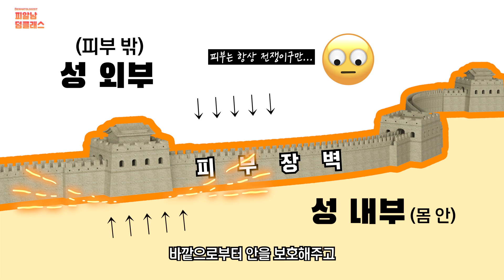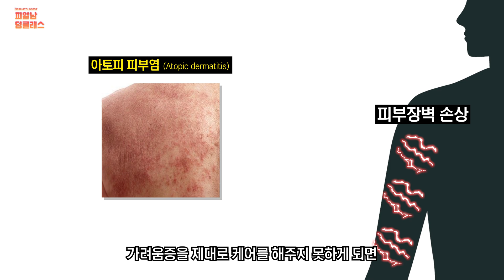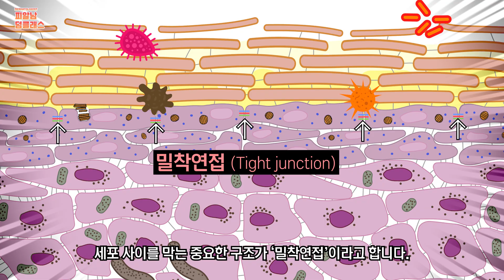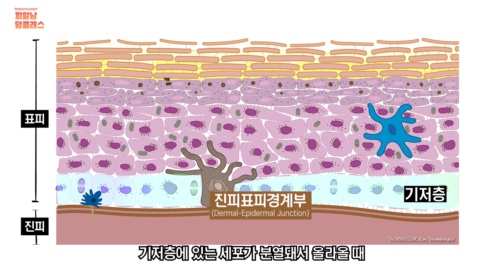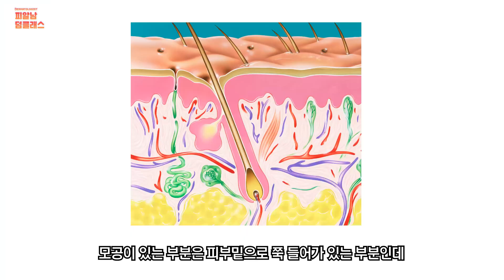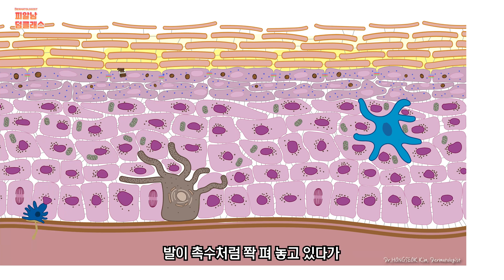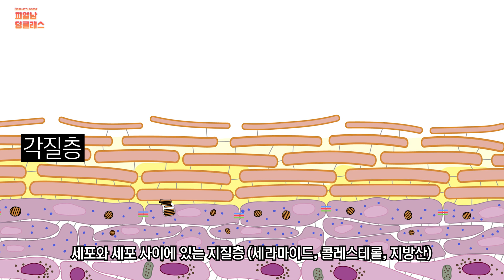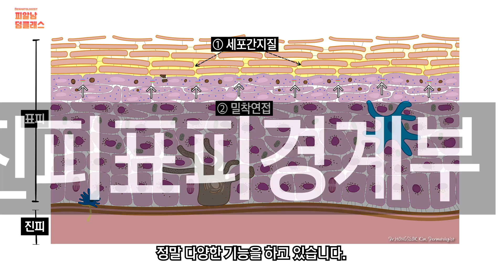'피부장벽'을 알고 나면 피부는 바뀝니다(근본of근본 피부관리법)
피알남 구독자 여러분들이라면?😮

피부 장벽이 중요하다는 건
평소에 많이 들으셨을 거예요 😄

대기오염, 꽃가루, 미세먼지, 각종 세균들...😭
이렇게나 유해한 외부 물질로부터
우리 몸을 방어해주는 방어막이 있다는 사실!😎

피부 장벽을 구성하는 성분은 무엇인지,
피부 장벽이 무너지는 어떻게 되는지,
영상으로 자세히 설명해 드릴게요😍

* 영상 순서
00:00 피부도둑 잡아라!
00:26 ♬피부장벽 피부장벽♬ (잔소리)
00:39 '물리적'으로 보호해주는 피부장벽?
02:20 물리적 피부장벽 1. 각질층과 세포간지질(세라마이드, 콜레스테롤, 지방산)
03:02 물리적 피부장벽 2. 밀착연접 (Tight junction)
03:57 물리적 피부장벽 3. 진피표피경계부 (Dermal-epidermal junction)
05:25 물리적 피부장벽 3가지 정리!
06:23 '화학적'으로 보호해주는 피부장벽?
07:02 화학적 피부장벽 기능 - 랑게르한스세포 (Langerhans cell)
08:19 '피부면역이 떨어져서' 피부질환이 생겼다? 사실일까?
09:31 피부장벽의 다양한 기능! (총정리)

[같이 보면 더 좋은 피부구조 컨텐츠]
* "반드시 하얗게 됩니다" 피부미백! 핵심만 확실하게 알려드립니다 (미백크림 사용팁)

* 피부에 좋은 6가지기능이 다 들어있다면? 당장 쓰세요! (나이아신아마이드)